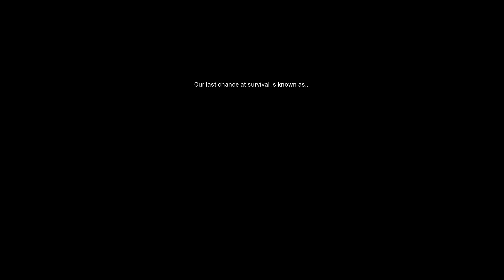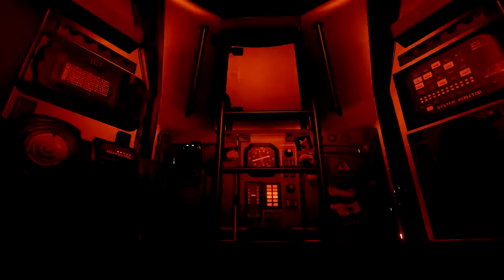Découverte The Solus Project - Épisode 1 : Un atterrissage difficile..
The Solus Project est un jeu d'exploration/survie sur une planète peuplée d'être extraterrestres. Nous nous sommes crashés sur cette planète hostile et notre seul moyen de nous en sortir est de construire une antenne relais pour appeler à l'aide !